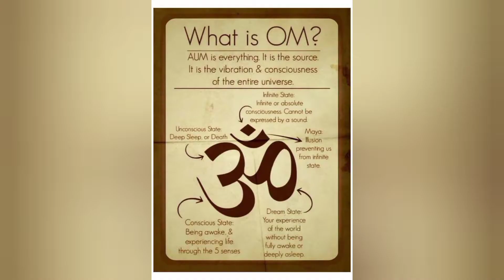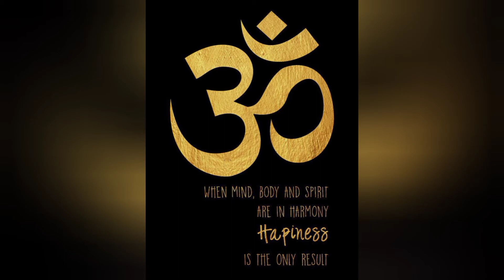Om Tattoos Design and Ideas for women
Vastly powerful concepts all rolling around in verbal expression, tied to this sacred symbol. The om is expressed most commonly in Buddhism, Jainism and Hinduism. To be sure, the om tattoo symbolism conveys a reverence for life, an honor for creation and an understanding of the divine motion of the Universe.

om tattoos
om tattoo for women
om tattoo for girls
cute tattoos
yoga tattoos
madala tattoo
mandala with om tattoo
small tattoos
symbol tattoos
Om tattoo design
Om tattoo on finger
Om tattoo on back
Om tattoo on chest
Om tattoo on neck
Om tattoo on hand
Omkar tattoo on shoulder
Om tattoo ideas
Beautiful om tattoo designs
Om tattoo collection

button and bell icon. Thank you!